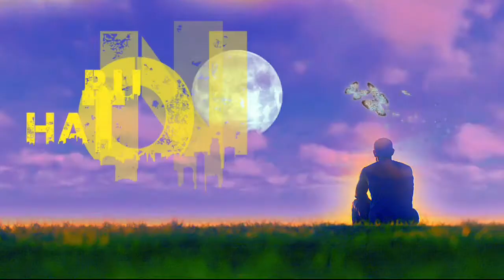Oq qildim seni oq qildim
Videolarimizni ko'rib boring